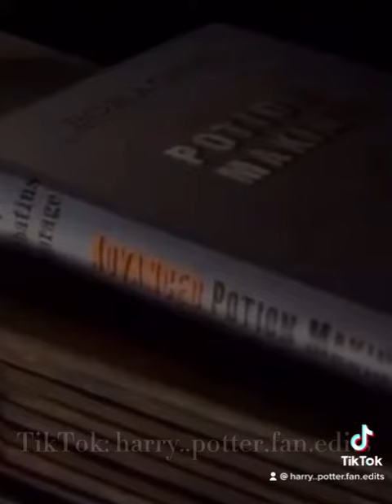The task || part 8